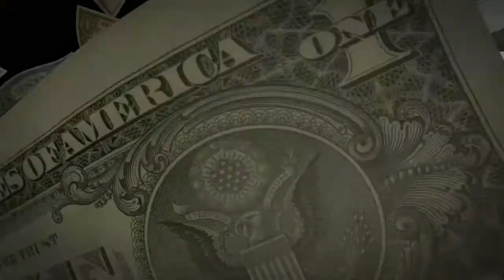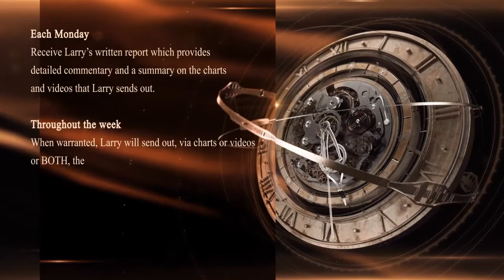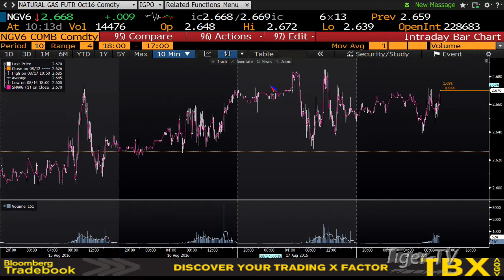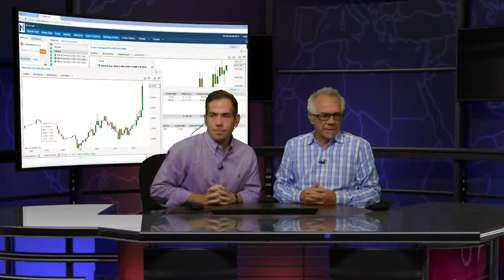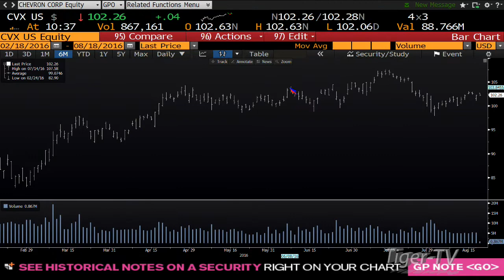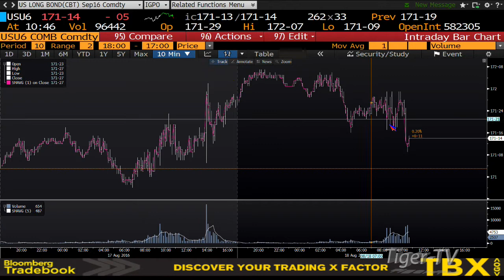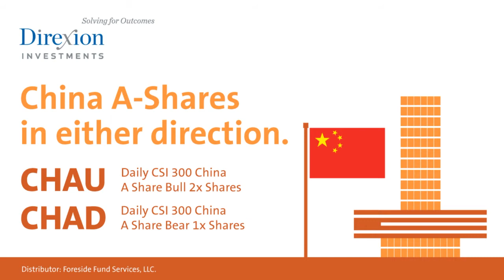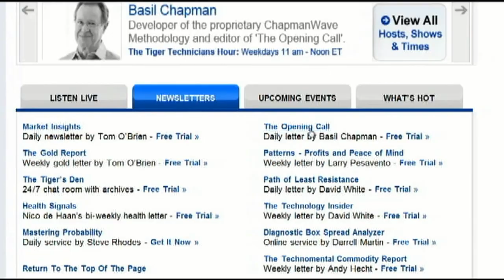August 18th Money Masters with Tom and Tommy O'Brien - 2016